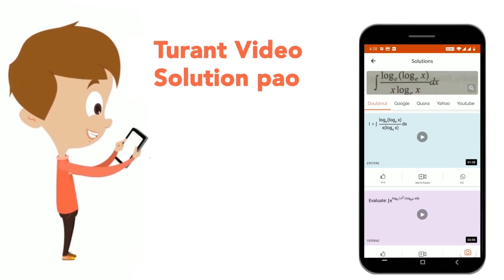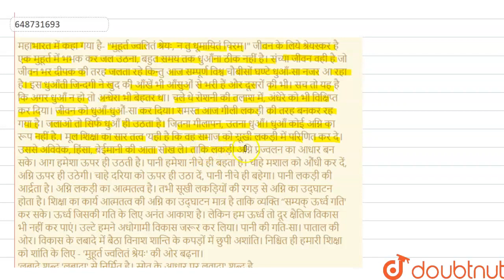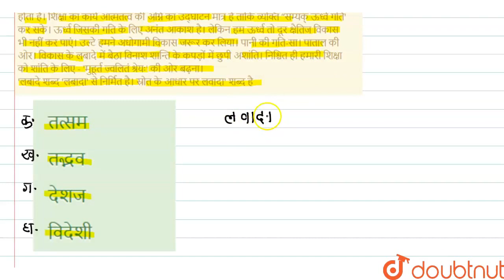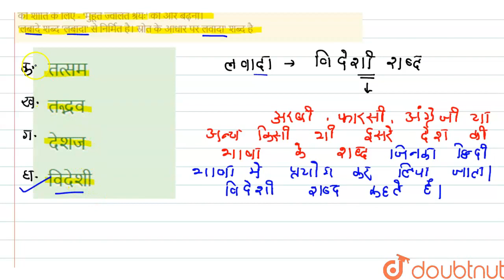महाभारत में कहा गया है- मुहूर्त ज्वलितं श्रेयः, न तु धूमायितं चिरम्। जीवन के लिये श्रेयस्कर है ए...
महाभारत में कहा गया है- मुहूर्त ज्वलितं श्रेयः, न तु धूमायितं चिरम्। जीवन के लिये श्रेयस्कर है एक मुहूर्त में भभक कर जल उठना, बहुत समय तक धुआँना ठीक नहीं है। संच्या जीवन वही है जो जीवन भर दीपक की तरह जलता रहे किन्तु आज सम्पूर्ण विश्व चौबीसों घण्टे धुआँ-सा नजर आ रहा है। इस धुआँती जिन्दगी ने खुद की आँखें भी आँसुओं से भरी हैं और दूसरों की भी। सच तो यह है कि अगर धुआँ न हो तो अन्धेरा भी बेहतर था। चले थे रोशनी की तलाश में, अंधेरे को भी विक्षिप्त कर दिया। जीवन को धुआँ-धुऔं-सा कर दिया। समस्त आज गीली लकड़ी की तरह बनकर रह गया है। जलाओ तो सिर्फ धुआँ ही उठता है। जितना गीलापन, उतना धुआँ। धुआँ कोई अग्नि का रूप नहीं है.। मूल शिक्षा का सार तत्व \'यही है कि वह समाज को सूखी लकड़ी में परिणित कर दे। उससे अविवेक, हिंसा, बेईमानी की आता सोख ले। ताकि लकड़ी अग्नि प्रज्वलन का आधार बन सके। आग हमेशा ऊपर ही उठती है। पानी हमेशा नीचे ही बहता है। चाहे मशाल को औंधी कर दें, अग्नि ऊपर ही उठेगी। चाहे दरिया को ऊपर ही उठा दें, पानी नीचे ही बहेगा। पानी लकड़ी की आर्द्रता है। अग्नि लकड़ी का आत्मतत्व है। तभी सूखी लकड़ियों की रगड़ से अग्नि का उद्घाटन होता है। शिक्षा का कार्य आत्मतत्व की अग्नि का उद्घाटन मात्र है ताकि व्यक्ति “सम्यक् ऊर्ध्व गति\' कर सके। ऊर्ध्व जिसकी गति के लिए अनंत आकाश है। लेकिन हम ऊर्ध्व तो दूर क्षैतिज विकास भी नहीं कर पाएं। उल्टे हमने अधोगामी विकास जरूर कर लिया। पानी की गति-सा। पाताल की ओर। विकास के लबादे में बैठा विनाश शान्ति के कपड़ों में छुपी अशांति। निश्चित ही हमारी शिक्षा को शांति के लिए - \'मुहूर्त ज्वलितं श्रेयः\' की ओर बढ़ना। \'लबादे शब्द \'लबादा\' से निर्मित है। स्रोत के आधार पर लवादा\' शब्द है
Class: 14
Subject: HINDI
Chapter: HTET - स्नातकोत्तर शिक्षक- PGT (LEVEL-3) 2014
Board:CTET

👉 Have Any Query? Ask Us.